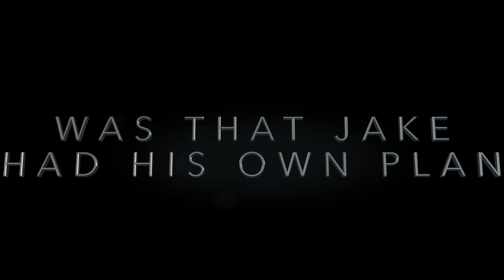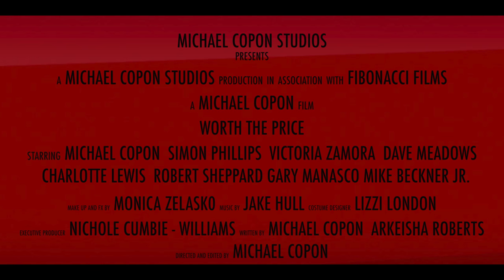Worth The Price - Official Trailer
WORTH THE PRICE

Directed by: Michael Copon

Writers: Arkeisha Roberts, Michael Copon